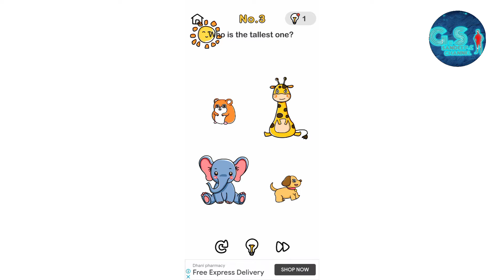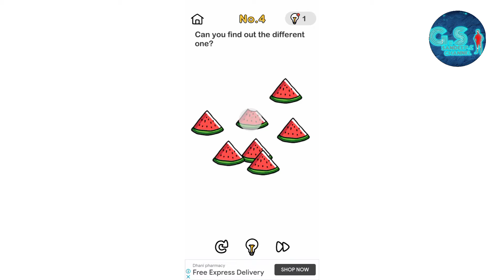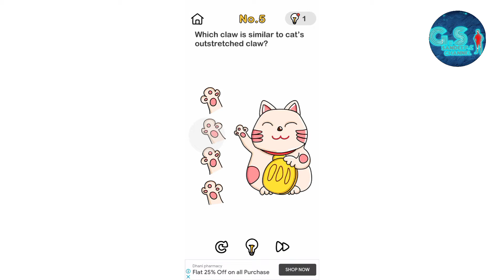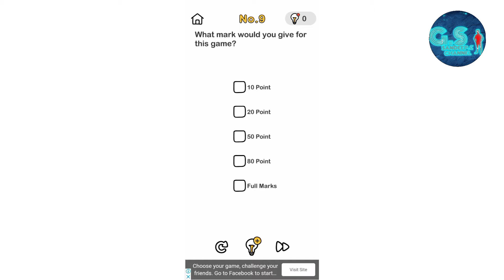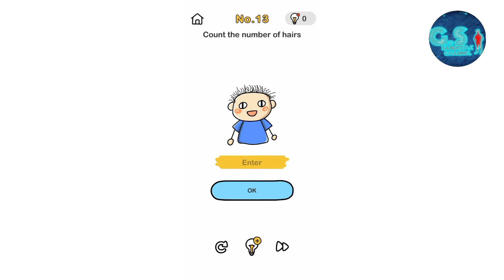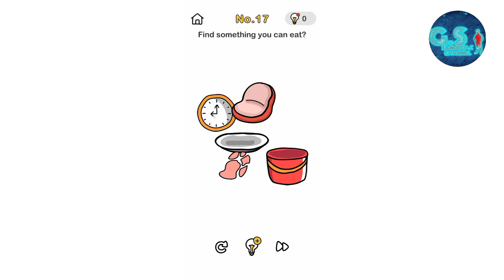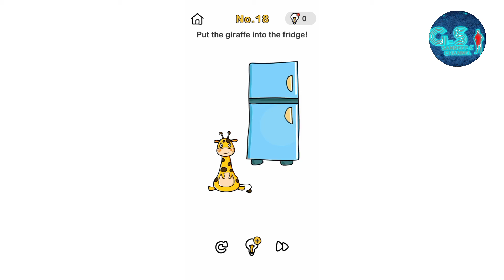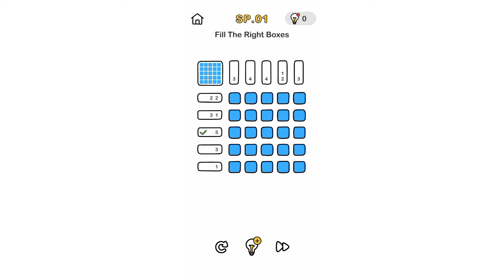BRAIN OUT GAME 🧠 YOU CAN SOLVE let's PLAY